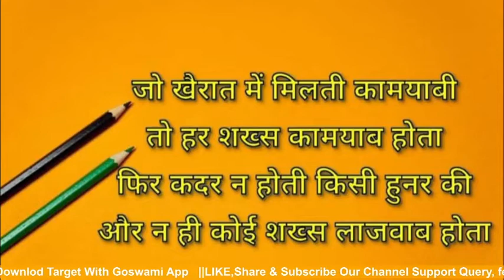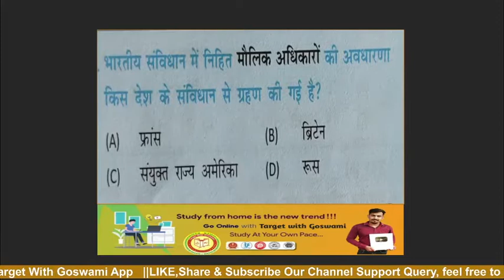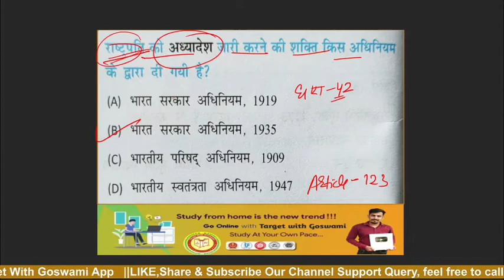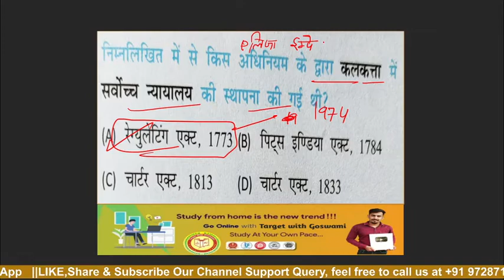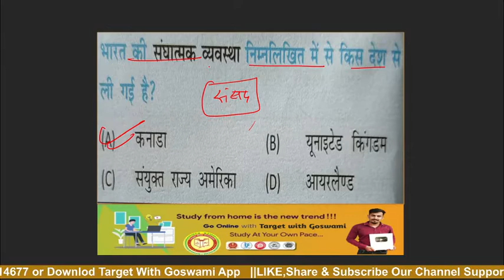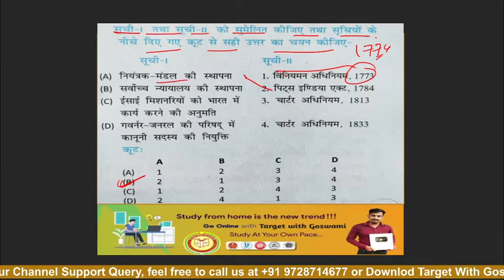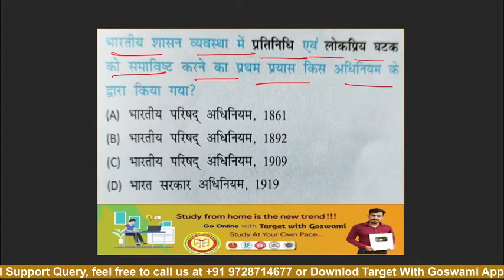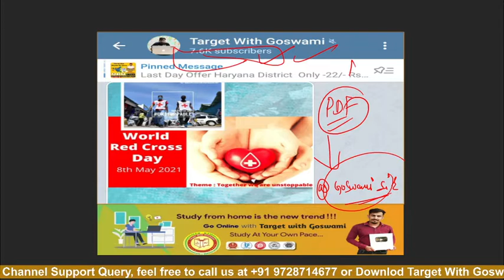Indian Political Science NCERT Class-1 भारत का संवैधानिक विकास || NCERT POLITY By Goswami Sir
Sunil Goswami Sir दवारा :- Target with Goswami App पर Free में बेहतर एजुकेशन